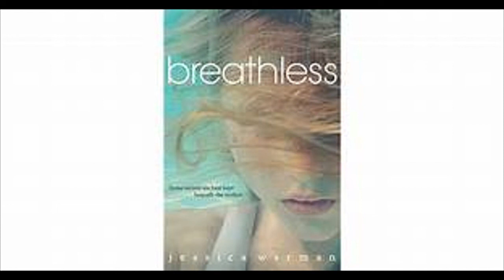Breathless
Welcome to the season where the book trailers cover books that are some of my favorites.
Book: Breathless
Written by Jessica Warman
Description: Story of a young girl who hides behind a secret and a lie, and one who must deal with so much due to a mental illness plauging a family member.
Recommended for ages 14+ (And Parent Discretion)
SOAR Logo by Ritu Jindal
To leave feedback /requests please connect with SOAR at Facebook or Youtube